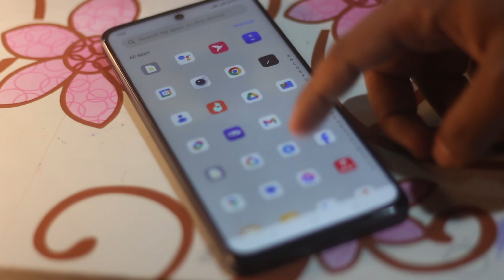OnePlus Nord 30 se 5G সমাচার। BH Roni .